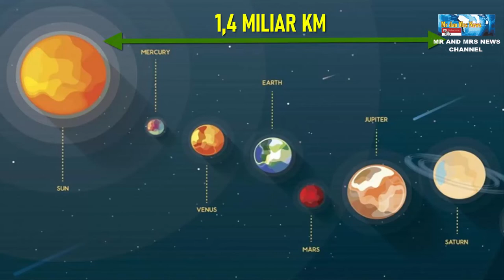PLANET SATURNUS ( what is planet saturn )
Terimakasih
Saturnus merupakan planet terbesar kedua di tata surya setelah Jupiter. Diameter Saturnus dilihat dari khatulistiwanya sepanjang 120.000 km, atau sekitar 10 kali lebih besar dari Bumi.Saturnus merupakan planet keenam dari Matahari, setelah Merkurius, Venus, Bumi, Mars dan Jupiter. Saturnus berjarak 1,4 miliar km dari Matahari dan jarak terdekat Saturnus dengan Bumi sekitar 1,2 miliar km.Untuk itu, Saturnus membutuhkan waktu sekitar 29,5 tahun untuk revolusi atau mengelilingi Matahari. Sedangkan periode rotasinya memakan waktu 10,6 jam.Kalian tidak bisa menjejakkan kaki di Saturnus karena planet ini sebagian besar terdiri dari hidrogen. Hal ini menjadikan Saturnus sebagai planet dengan kepadatan paling kecil di tata surya. Jika ada bak mandi berukuran cukup besar untuk menampung Saturnus, planet ini bisa mengapung di atas air. Selain itu planet ini juga memiliki angin yang sangat kencang, mencapai 1.800 km per jam. Padahal kecepatan angin di Bumi paling tinggi hanya mencapai 400 km per jam.Nama Saturnus berasal dari dewa pertanian Romawi. Sebagai dewa, Saturnus merupakan ayah dari Jupiter, dan penamaan ini memang disengaja karena keduanya memiliki banyak kesamaan.Selain itu, Saturnus merupakan planet terakhir yang dikenal oleh peradaban kuno, seperti oleh pengamat dari Babylonia.Saturnus diketahui memiliki 82 satelit alami, 53 di antaranya diberikan penamaan resmi. Selain itu, terdapat bukti keberadaan puluhan hingga ratusan satelit minor dengan diameter berkisar antara 40-500 meter di cincin-cincin Saturnus.Saturnus dikenal karena memiliki sistem cincin planet yang membuatnya terlihat unik. Sistem cincin ini membentang sepanjang 6.630 km hingga 120.700 km di atas khatulistiwa dengan rata-rata ketebalan kira-kira 20 meter (60 kaki). Cincin-cincin ini didominasi oleh kandungan es air dan sedikit senyawa tholin serta lapisan yang dihujani dengan sekitar 7% karbon tak berwujud. Partikel-partikel yang membentuk cincin ini memiliki ukuran yang bervariasi dari sekecil debu hingga 10 m

PLANET SATURNUS , SATURN, SATURNUS , TATA SURYA , DELAPAN PLANET TATA SURYA , PLANET TERBESAR KE DUA DI TATA SURYA  , PLANET BERCINCIN